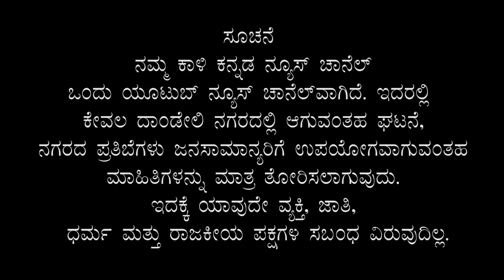Crocodile Rescue'' Razak Shah | Rescued Peoples from Boat | Kali Kannada News Dandeli 08 07 2022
Crocodile Rescue'' Razak Shah | Rescued Peoples from Boat | Tauheed trust Facilitation Program |  Kali Kannada News Dandeli  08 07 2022